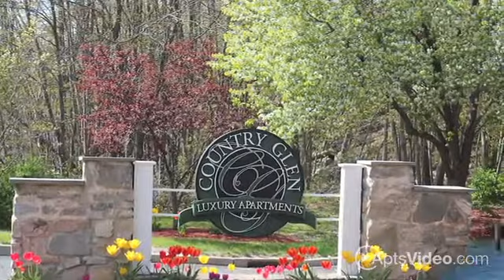Country Glen Apartments in Groton, CT - ForRent.com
Country Glen Apartments for rent in Groton, CT on ForRent.com: Availability, pricing and special promotions subject to change daily. Country Glen is designed with the utmost concern for comfort and privacy. The thoughtful combination of design, convenient location, careful floor planning, and full recreational amenities in a beautifully landscaped setting makes Country Glen a truly exceptional community. It's not just a home, it's a lifestyle!
We offer luxury apartment homes with optional luxury design features such as vaulted ceilings, fireplaces, cable access, washer and dryers, fully equipped kitchens and patios. The apartment community includes a swimming pool, playground, fitness center, clubhouse, spa and wellness facilities to mention a few.
Come see for yourself why our residents at Country Glen love coming home! - 600 Meridian St EXT